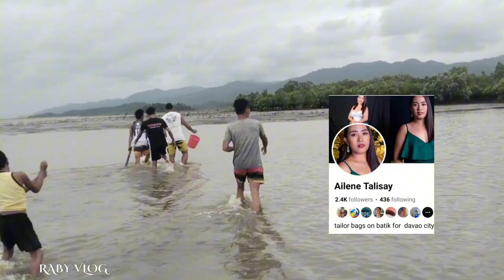SASING adventure manga ka lods. RABY VLOG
SASING adventure manga ka lods.